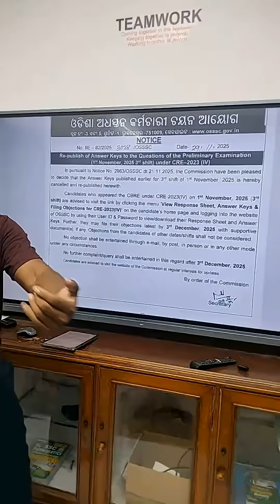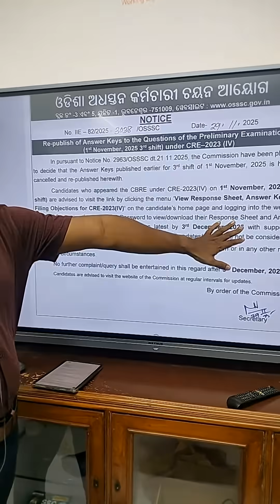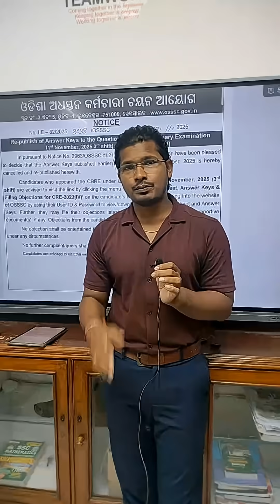RI Prelims ଆସିଲା New Answer Key | 1st November 3rd Shift | Abinash ପାଠଶାଳା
Abinash Pathshala (Offline & Online) : 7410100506 (Whatsapp)

Abinash Pathshala is now available in Playstore & ios

Login with Org code : QNOZPC